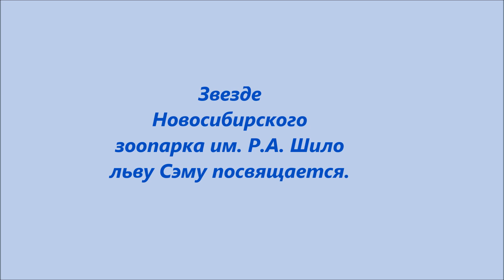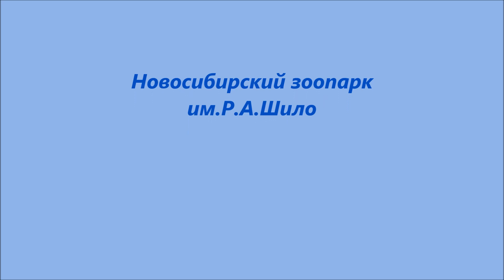Дорогому льву Сэму посвящается 26.07.2022